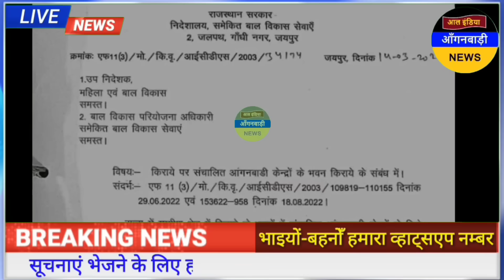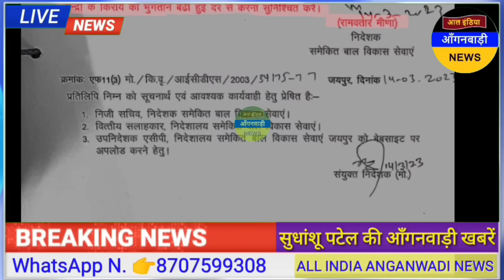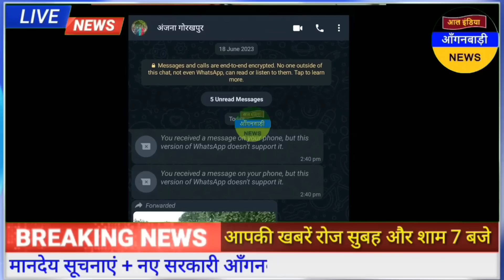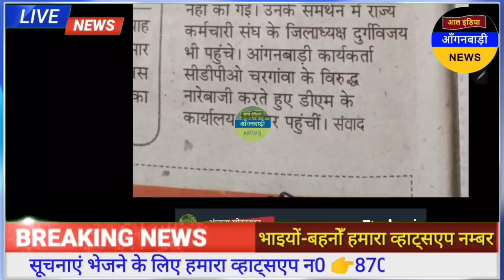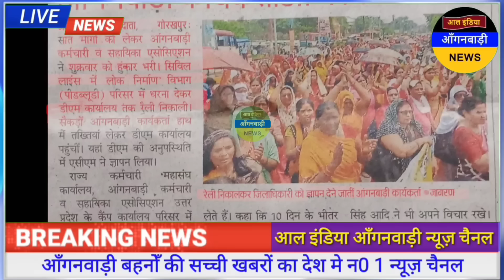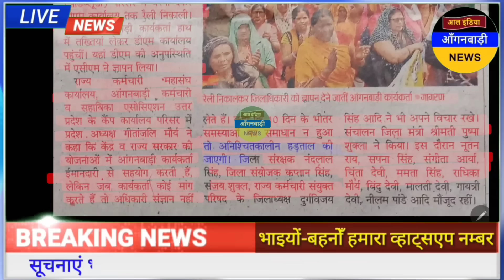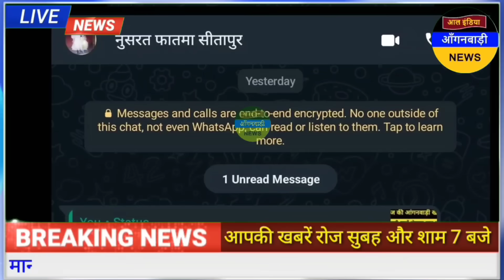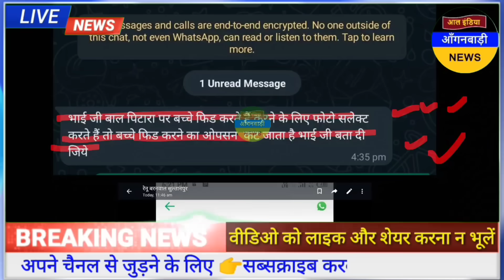आंगनवाड़ी बहनों को अब मिलेगा भवन किराये का 4000 रुपये महीना / आज की आंगनवाड़ी खबरें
ध्यान दें ! क्या आप 👇
4 .फेसबुक यूजर हैं ?

5. ट्विटर यूजर हैं

anganwadi news
sudhanshupatelanganwadinews